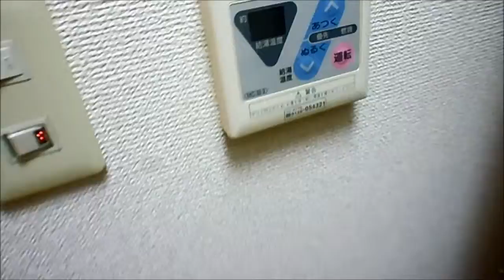アーバンソワール西荻窪 ホームエージェント新高円寺